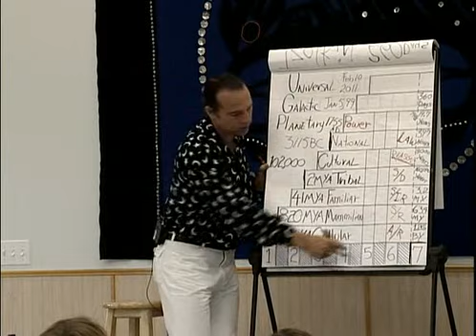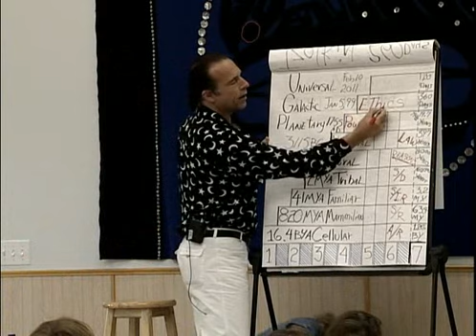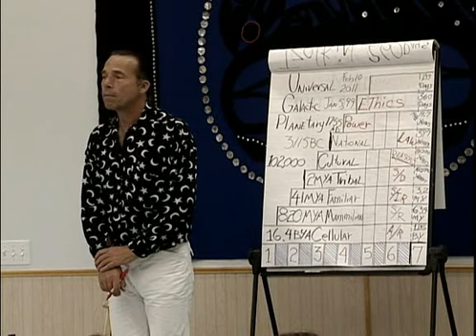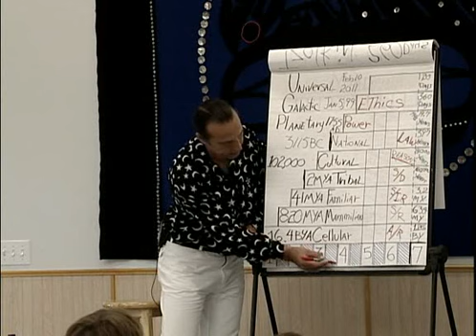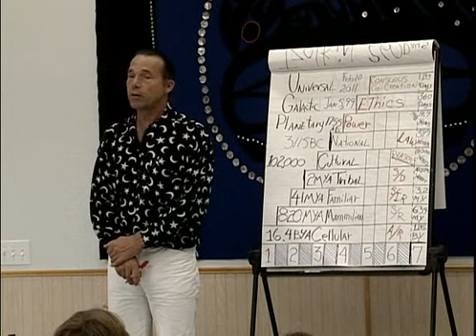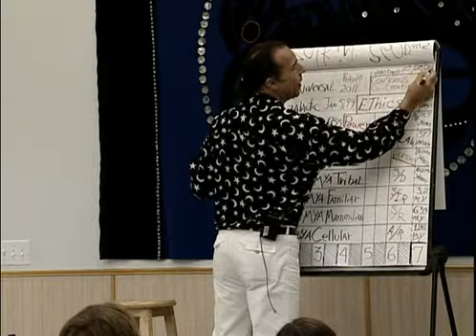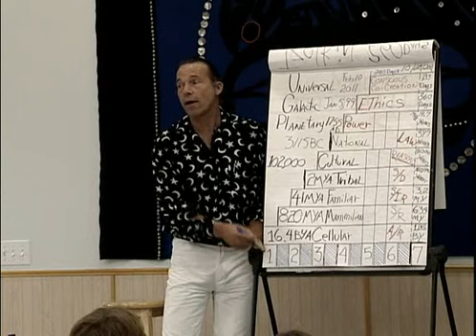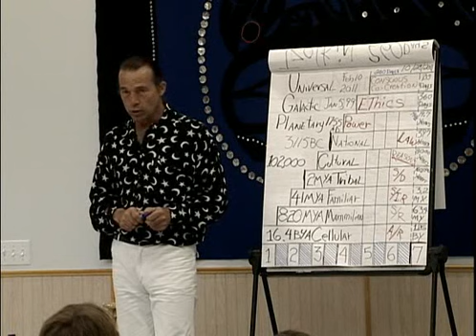Mayan Calendar (8of20)